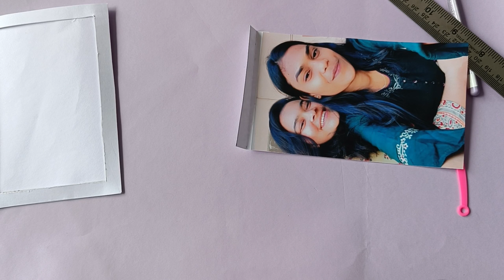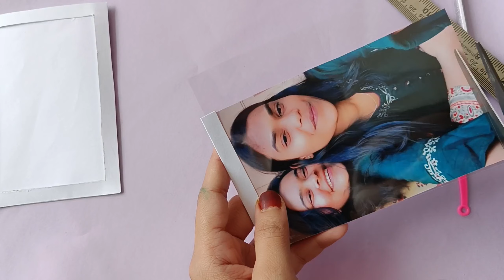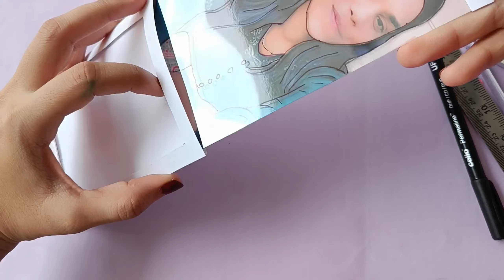How to make photo Magic card - easy tutorial - diy craft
photo magic card
turn comic into real photo
diy craft